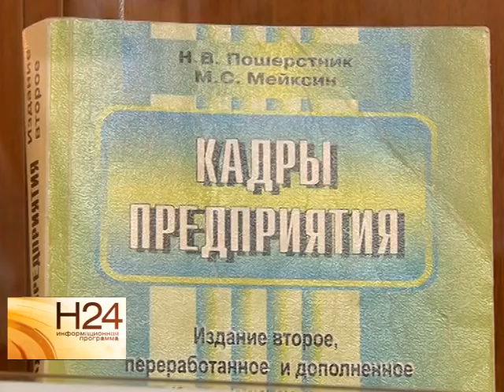К юбилею Пенсионного фонда в Саратове открылся новый музей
25 лет в 2015 исполняется Пенсионному фонду Российской Федерации. В юбилейный год у соцучреждения появился свой музей. Здесь представлены экспонаты еще царской эпохи. Подробнее в материале Анастасии Куклевой от 15 января.